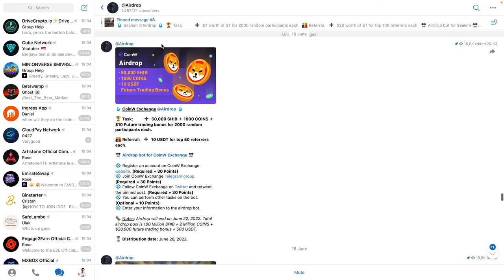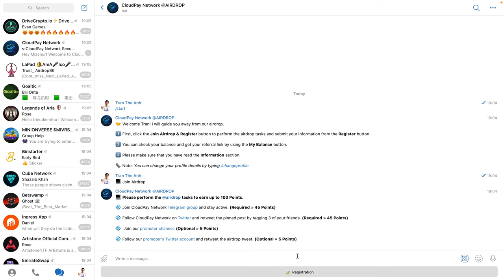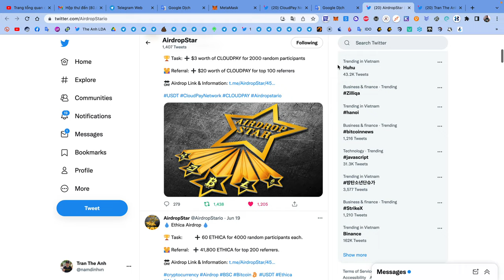Hướng dẫn nhận 3$ token CLOUDPAY mạng BSC | The Anh LDA